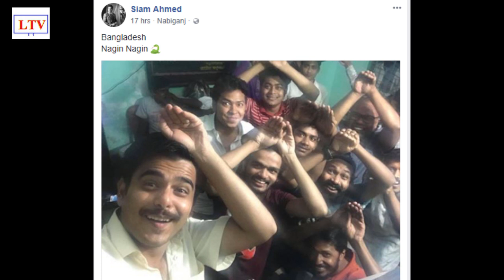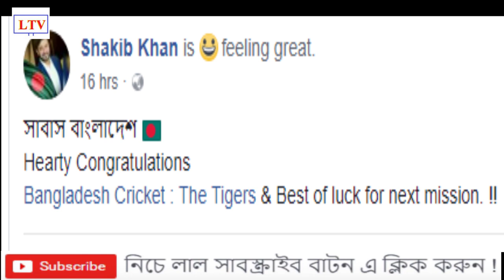বাংলাদেশের অবিশ্বাস্য জয়ে সেলিব্রেটিরাও নাচলেন নাগিন ডান্সে! | Celebrities Nagin Dance BD Cricket!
Bangladeshi Celebrities Nagin Dance BD Cricket News Update 2018!